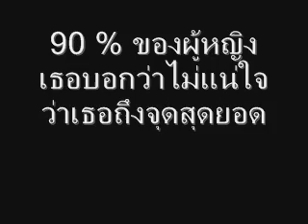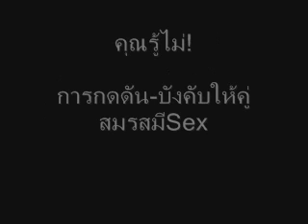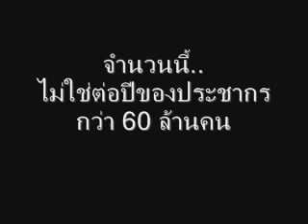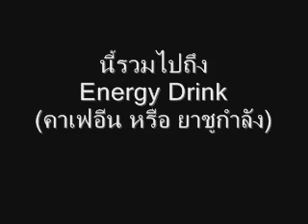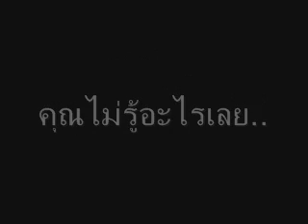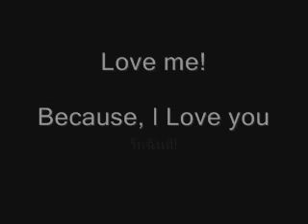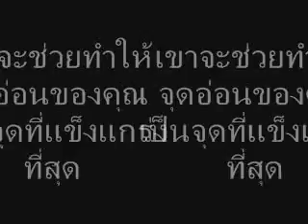พระเจ้า กับ Sex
จากเว็บไซด์Sea of Love Club กลายมาเป็นหนังสือSex so good  ตอบทุกคำถามLove และSex ทั้งคนปรกติและผู้พิการ รวมถึงผู้ที่ใช้ยา และอุบัติเหตุ จนสูญเสียความรู้สึก การใช้Sex Toy สุขอนามัยปลอดเชื้อ การเพิ่มขนาดจ้าวโลก การเสพติดทางเพศ กามวิตถาร การเสพติดทางเพศ รวมถึงปราชญาทางการเงิน Sexคือหนึ่งในกุญแจสู่ความสำเร็จ

LOVE และ SEX เป็นของดีที่พระเจ้าพร้อมอวยพรเพื่อสืบเชื่อสายให้คุณทำงานใหญ่มอบให้พระองค์ คุณจะใช้ชีวิตคู่ยากมากๆ ถ้ายังไม่เข้าใจเพศสัมพันธ์ของตัวเอง แรงปราถนา พลังทางเพศ แปรรูปให้เป็นอัจริยะได้ยังไง อ่านหนังสือเล่มนี้ ฉบับออนไลน์สำหรับ13ปีขึ้นไป ฉบับ18+ และฉบับอิสลาม